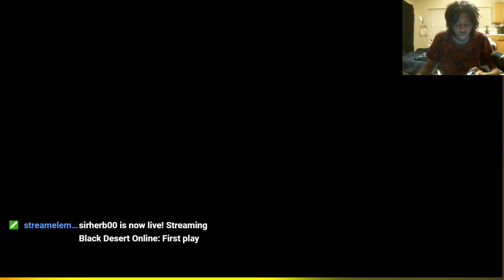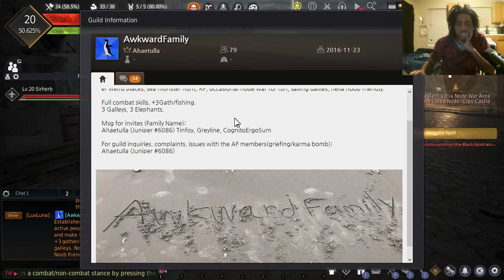Charles Anderson Live Stream